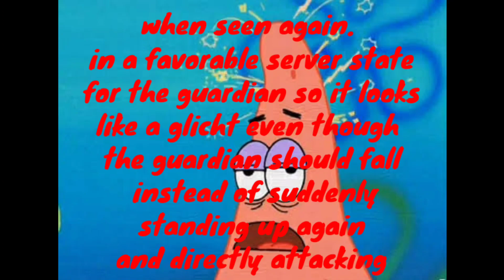Good Majesty(Guinevoci) vs Good Guardian(Kreatif)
for a while I have started to rarely be active on DN because I see the server conditions are so bad and also the frequency of DC when entering the game, I am really disappointed with the DN SEA official in their less reliable performance in managing server conditions, but I hope they will immediately improve server conditions and btw I've been busy playing Genshin Impact while waiting for the Dn info to be fixed